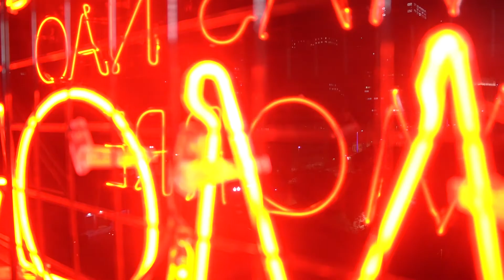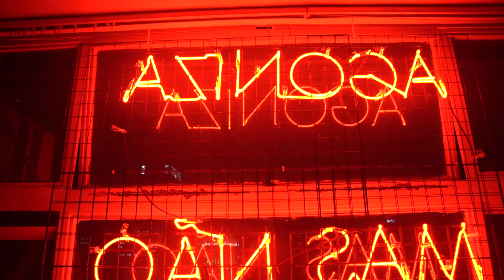Agoniza Mais Não Morre